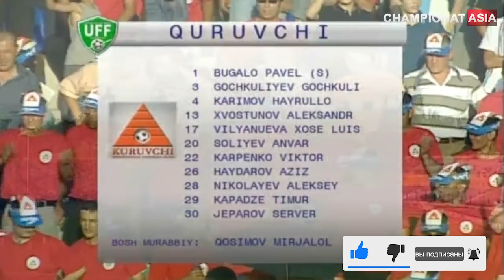Pakhtakor - Quruvchi 1:1. All goals and highlights. 10.07.2008 (Archive)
ПАХТАКОР - ҚУРУВЧИ - 1:1 (0:1)

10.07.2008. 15-тур. Тошкент. "Пахтакор" стадиони. 24322 томошабин.

Бош ҳакам: Жалилов Азамат - 7,6

Голлар:
0:1 - Вильянуэва Хосе Луис (Кападзе Тимур), 31
1:1 - Гейнрих Александр, 57

Амалга оширилмаган пенальти: Гейнрих Александр (ПАХТАКОР), 50 (тўсин)

ПАХТАКОР: Нестеров Игнатий; Суюнов Илҳом; Исмоилов Анзур; Алиқулов Асрор; Иномов Ислом; Магдеев Ильдар; Аҳмедов Одил; Маркович Дарко; Кирьян Владислав (Пинту Фабио, 46); Ихеруоме Уче; Тожиев Зайниддин (Гейнрих Александр, 46) (Абдуллаев Садриддин, 85).

ҚУРУВЧИ: Бугало Павел; Гочгулиев Гочгули; Каримов Хайрулла; Хвостунов Александр; Вильянуэва Хосе Луис (Ҳасанов Жасур, 53); Солиев Анвар; Карпенко Виктор (Жўраев Саҳоб, 86); Ҳайдаров Азиз (Лушчан Сергей, 75); Николаев Алексей; Кападзе Тимур; Жепаров Сервер.

Огоҳлантиришлар: Каримов Хайрулла, 68; Аҳмедов Одил, 73; Жепаров Сервер, 73; Ихеруоме Уче, 85; Суюнов Илҳом, 90.